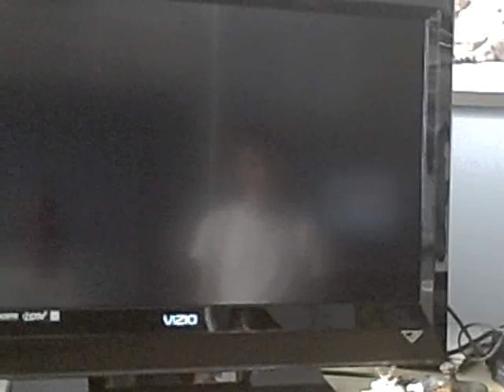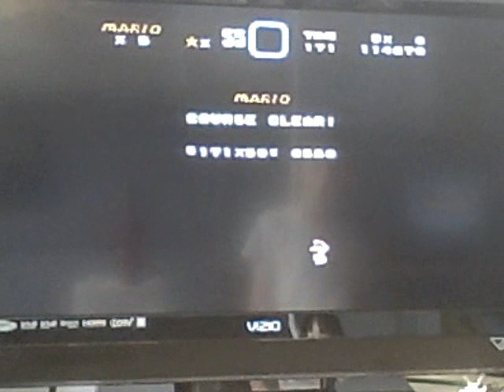Lets play Super Mario World part 1: Capes and Dinosaurs help you get to Bowser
This might be a 5/10 lets play, so please dont be picky.

So, welcome to lets play Super Mario World!

By the way, is there a silouette of my face in the background when the TV is showing black on the screen? Cool, so now if my haters get angry at me, they can just punch the screen and pretend like they are punching me!